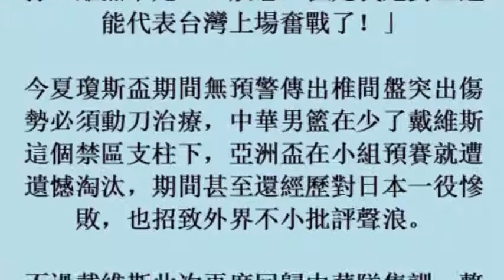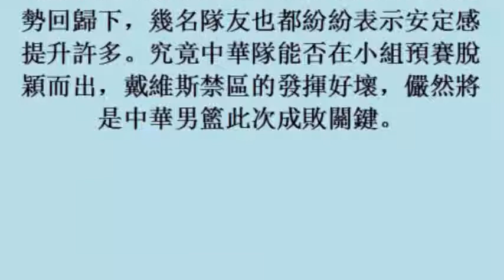世籃資格賽／我還能打！ 新台灣人戴維斯要強勢回歸